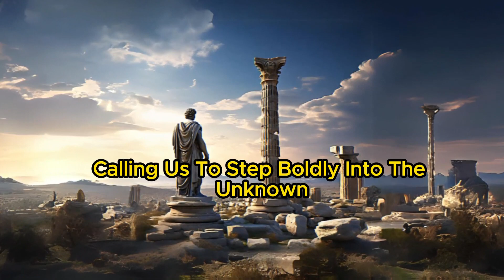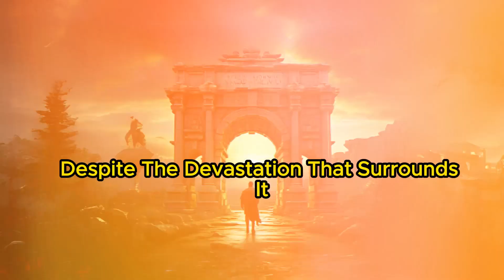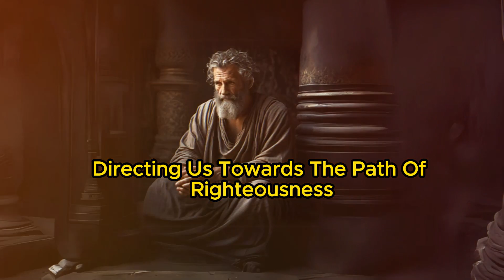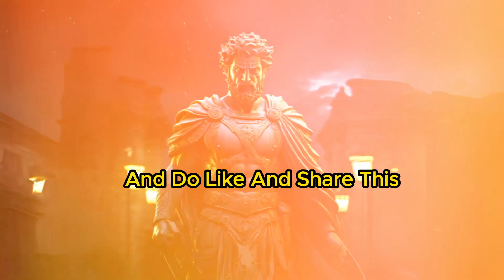How to find Happiness and Virtue - You Won't Believe It! 🙌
Discover the unexpected link between happiness and virtue in this eye-opening video! Join us as we delve into the profound connection that exists between living a virtuous life and experiencing true happiness. Prepare to be amazed as we uncover the secrets to unlocking lasting joy and fulfillment through the power of virtue.

In this captivating exploration, we'll uncover the timeless wisdom that lies at the intersection of happiness and virtue. From the ancient philosophers to modern-day thought leaders, we'll journey through centuries of insights and revelations that shed light on the transformative potential of virtuous living.

You won't want to miss out on this enlightening discussion, where we'll reveal the surprising ways in which embracing virtue can lead to a more meaningful and satisfying life. Whether you're seeking greater happiness, inner peace, or personal growth, this video is sure to leave you inspired and empowered to live your best life.

Get ready to challenge your assumptions and expand your understanding of what it means to truly thrive. Join us as we uncover the hidden truths behind the connection between happiness and virtue, and discover practical tips for incorporating more virtue into your daily life.

Don't miss out on this thought-provoking journey that will leave you feeling uplifted, motivated, and ready to embrace the power of virtue in pursuit of a happier, more fulfilling life. Hit play now and embark on a path to greater happiness and virtue – you won't believe the difference it can make! 🌟